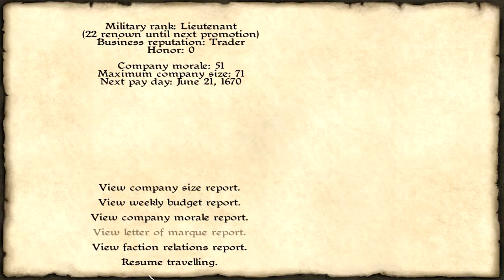Let's Play Caribbean! Season 3 Episode 14: A New Armada